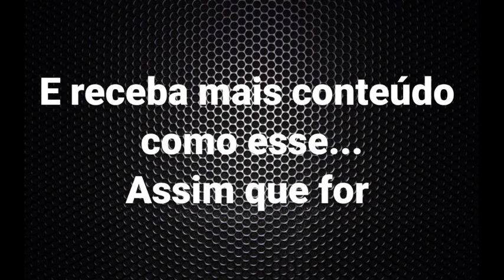19.Leonard Havenhill.Porque tarda o pleno avivamento? Como estiver a igreja, assim estará o mundo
Como estiver a igreja, assim estará o mundo

Deus nos deu um profeta e o seu nome é Leonard Havenhill. Eu não tive o privilégio de conhecê-lo enquanto ele vivia, mas tenho a honra de ser tocado pelo Senhor através da obra mais pujante desse homem fervoroso.

"Porque tarda o pleno avivamento?" é uma descrição tão precisa da realidade da igreja e um chamamento tão vívido ao arrependimento e retorno às primeiras obras, que eu comparo essa obra ao bisturi de um cirurgião ao operar um paciente emergencialmente.

Essa mensagem é necessária. A igreja de Cristo precisa ouvi-la, crer nela e voltar-se ao Senhor. "Vinde, voltemos ao Senhor..."

Entre os que foram influenciados por Leonard Ravenhill, estão Larry Darby, Ray Comfort, Gregory Mcnutt, Ravi Zacharias, Tommy Tenney, Steve Hill, Charles Stanley, Bill Gothard, Paul Washer, Dan Brodeur, Sean Cabral Myers, Brett Mullett, Thomas Sheldon Padley e David Wilkerson.

Em seus ensinos e livros, Ravenhill pregou sobre as divergências que ele percebeu entre a Igreja do Novo Testamento e a Igreja de seu tempo, e clamava pela adesão aos princípios do avivamento bíblico.

Leonard Ravenhill foi amigo íntimo do pastor e escritor A.W. Tozer.
Tozer disse a respeito de Ravenhill:

"A homens como este, a Igreja tem um débito muito grande a ser pago. O curioso é que ela raramente tenta pagá-lo enquanto está vivo. Ao invés disso, a próxima geração ergue seu sepulcro e escreve sua biografia — como se fosse instintivamente e envergonhadamente quitar uma obrigação que a geração anterior ignorou completamente."

Aqui estou, enfeitando o sepulcro de um profeta...

Graças a DEUS por Jesus Cristo.